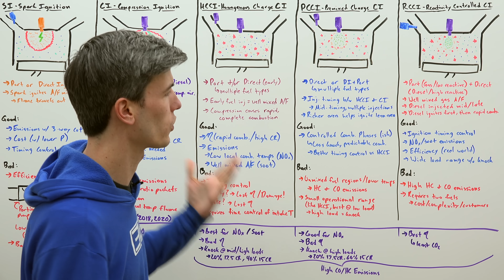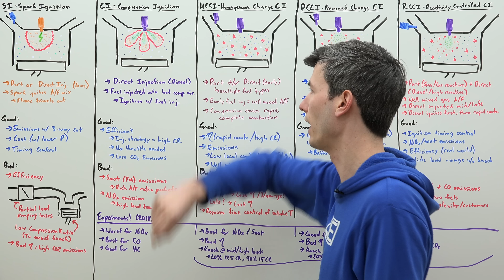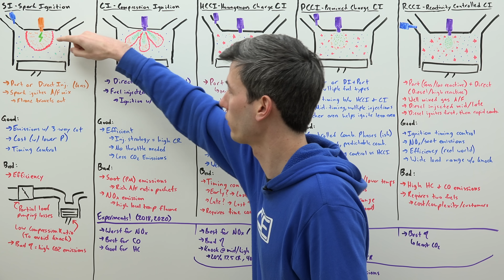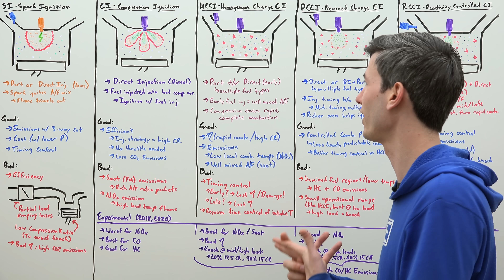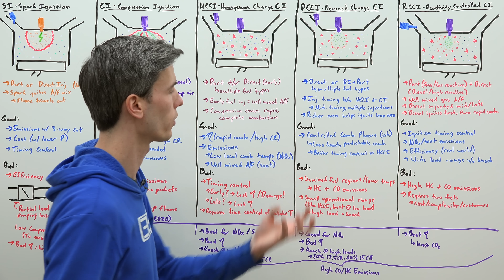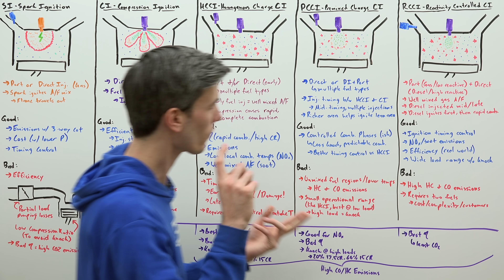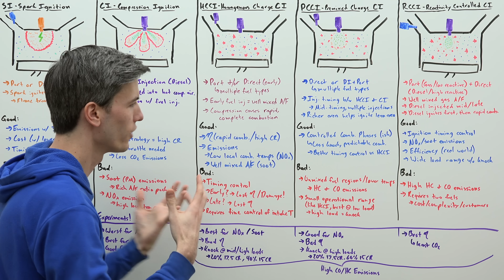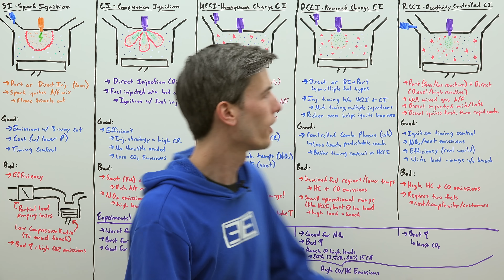If Combustion Engines Have A Future, What Is It?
Comparing Future Combustion Technologies: HCCI vs PCCI vs RCCI

Spark-ignition (SI) and compression ignition (CI) engines have been around for a long time, and they each have their unique problems and challenges. If we want more efficient engines, with cleaner emissions, we're going to need improved technologies and methods. Low temperature combustion promises greater efficiency with better emissions. Recent examples include homogenous charge compression ignition (HCCI), premixed charged compression ignition (PCCI), and reactivity controlled compression ignition (RCCI). How do these combustion techniques work, and how do they improve efficiency and emissions? Check out the video for all the details!